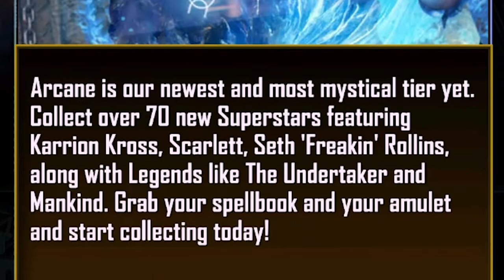The Best Start to a New Tier EVER!!!